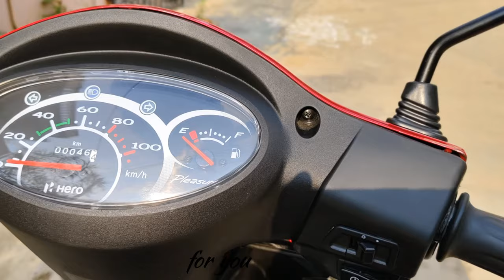Hero.Pleasure. red. painting by pcm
painting by PCM# Painting by PCM

new apdate

no sale purpose vehicle customer vehicles...

✔Our Address: Wyra Road, Near Government Hospital, Back side of suvis Hotel. Khammam Telangana state, India

The Cost Of Modification Differs From Bike To Bike and The condition of it.

Only Painting and Stickering Cost: 8,000 to 12,000rs (we use a special kind of paint which lasts above 5years).

following painting by PCM..

Jai Hind